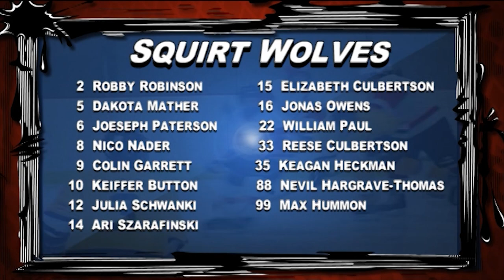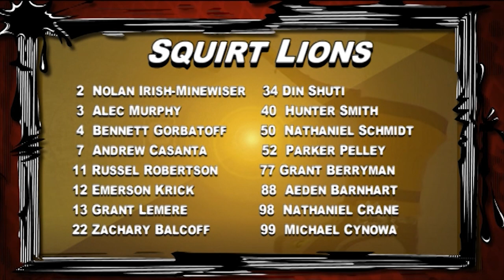Hockey Night in Royal Oak, Squirt Division Hockey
WROK and the Royal Oak Hockey Club Present Hockey Night in Royal Oak
Squirt Division Hockey from Lindell Arena in Royal Oak.